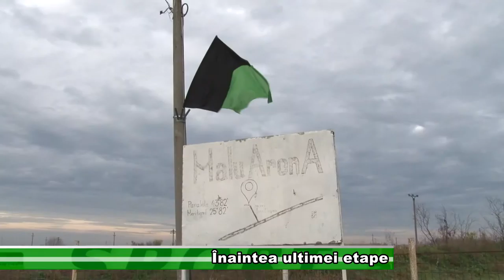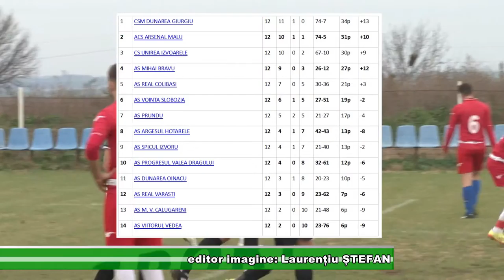3 Înaintea ultimei etape